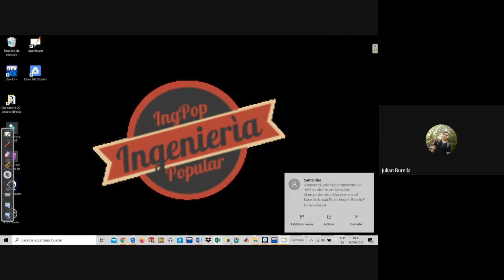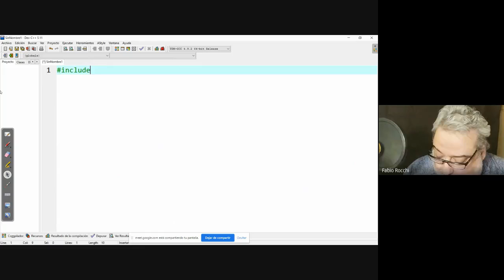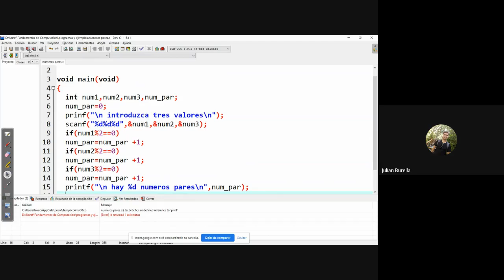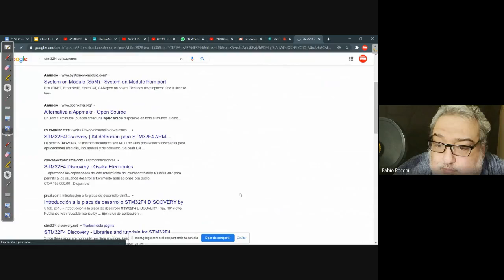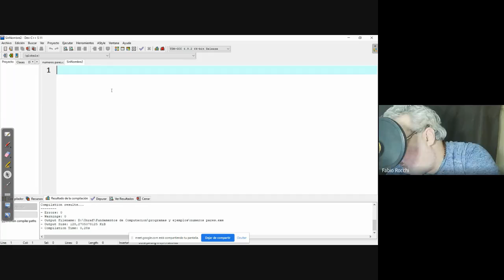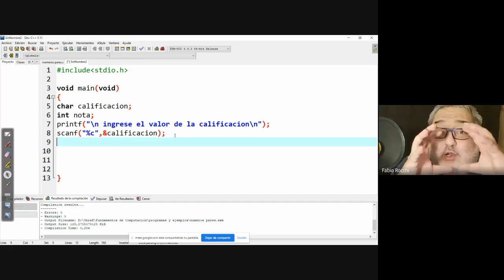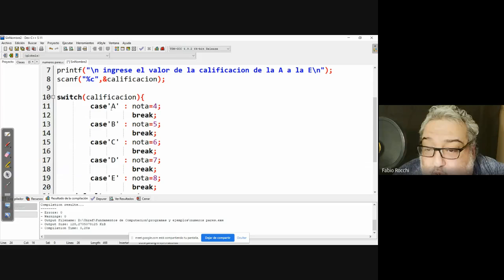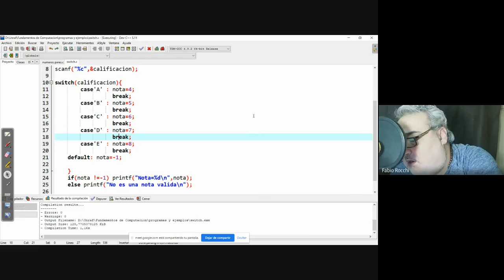Clase de consulta 2 de C